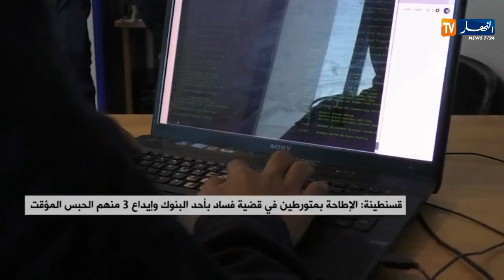قسنطينة/ الإطاحة بمتورطين في قضية فساد بأحد البنوك وإيداع 3 منهم الحبس المؤقت